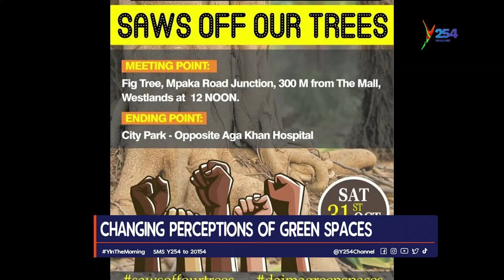The Changing Perceptions Of Green Spaces With Phyllis Wamaitha, Environmental Advocate